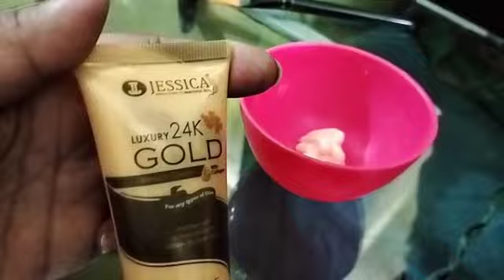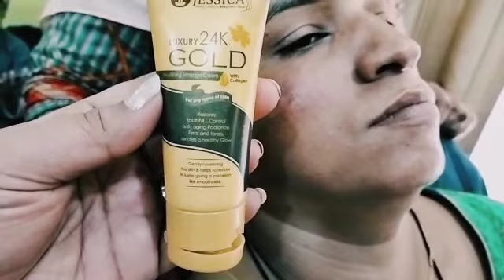Jessica 24k gold facial review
hi every one , this facial is very good easy to used and it result r owsome must be try this skincareproducts